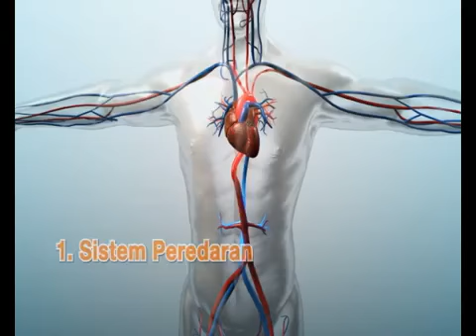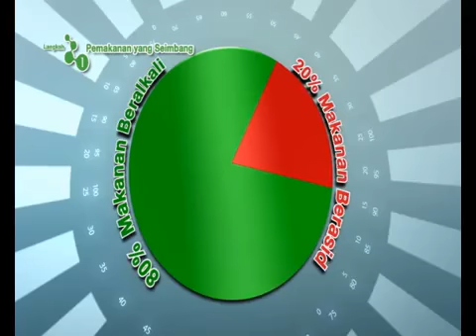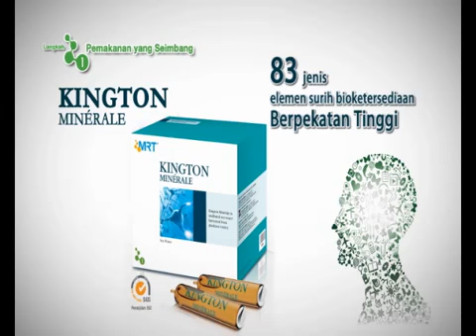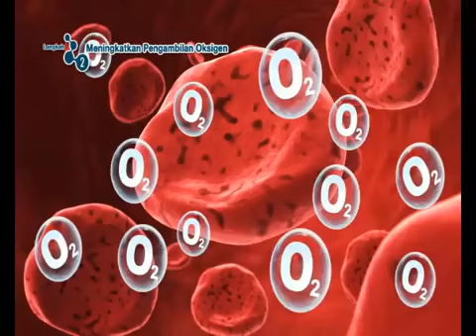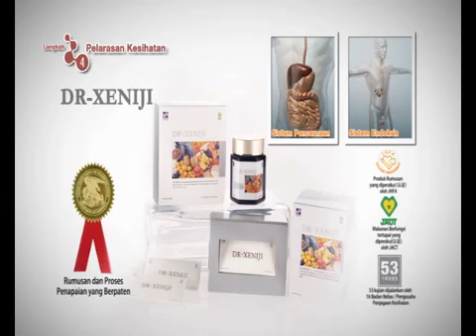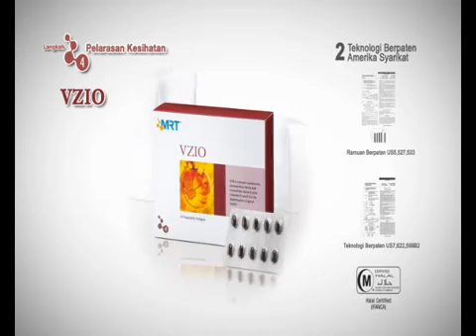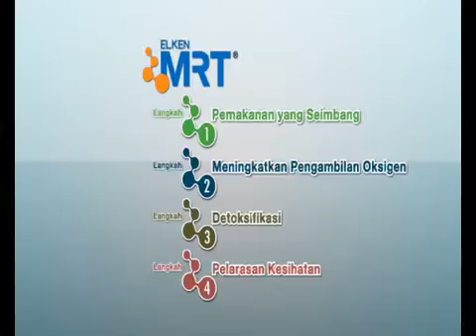Badan Sihat dengan TERAPI PEMBAHARUAN MOLEKUL (Sel)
Terapi yg diperkenalkan oleh Syarikat Elken Sdn Bhd dari Malaysia membantu ramai orang untuk sembuh daripada pelbagai masalah kesihatan moden.
Maklumat lanjut boleh hubungi Salleh (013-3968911)